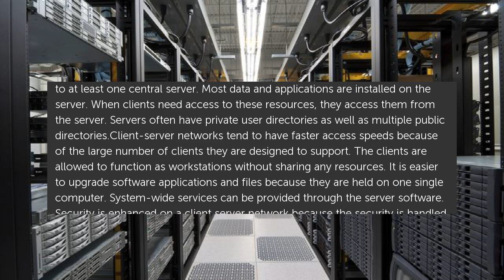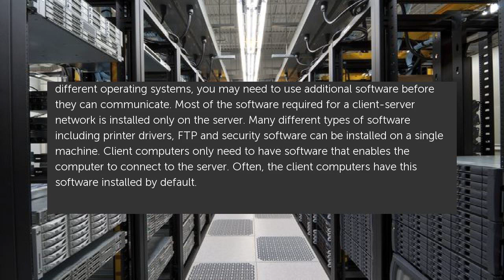Peer-to-Peer vs. Client-Server Networks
Both peer-to-peer and client-server networks connect computers so that resources like files and applications can be shared. Peer-to-peer networks connect computers so that each. Peer-to-Peer vs. Client-Server Networks